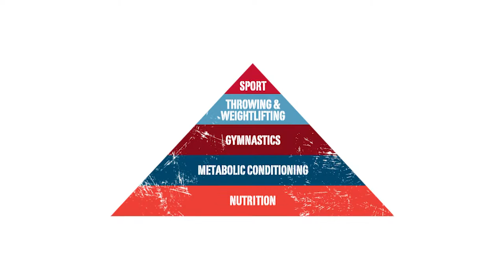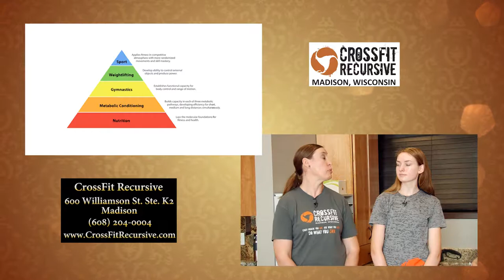WI57 | Wisconsin Family | Nikole Gessler Olivia Luedke | CrossFit Recursive | 06/23/17